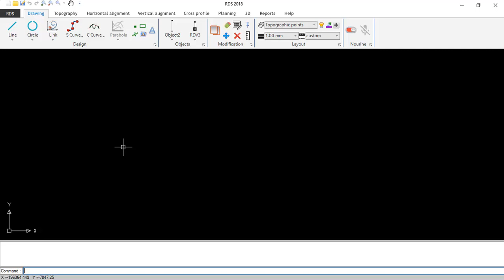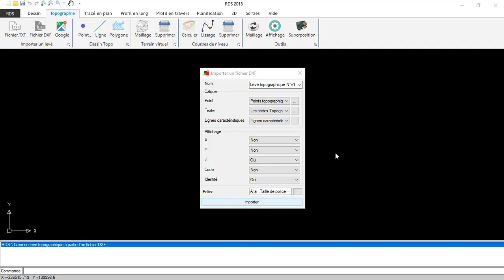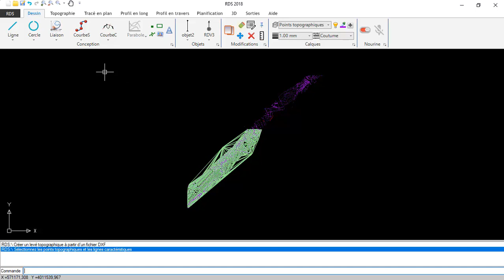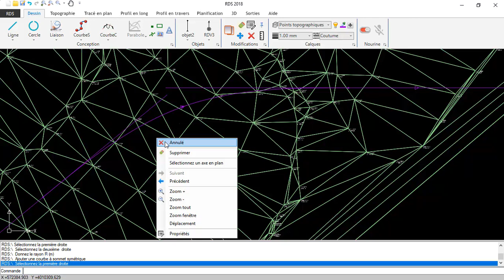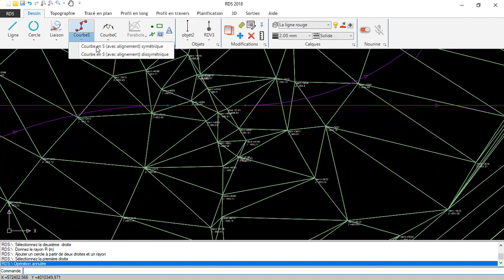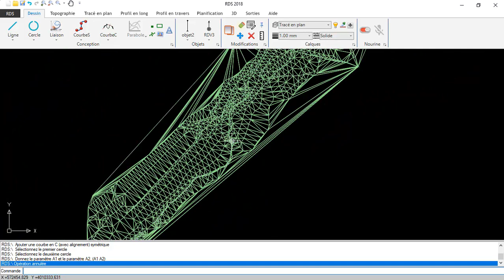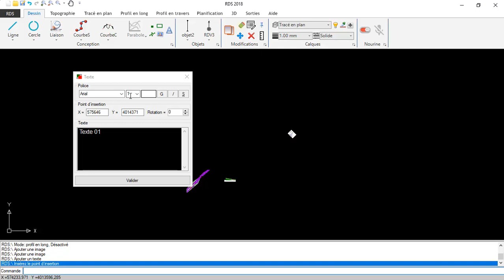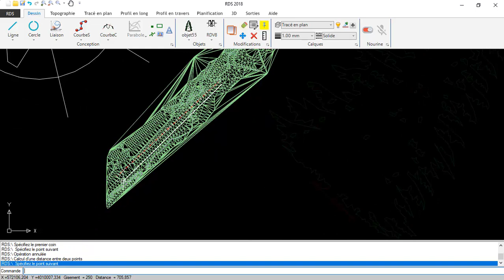Éléments de tracé disponibles dans RDS 2018 v4.0.7